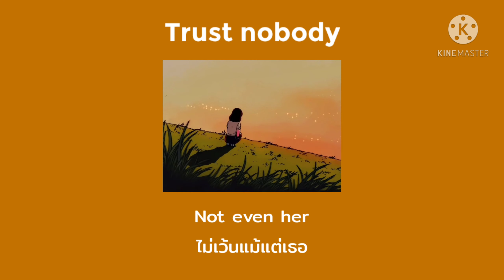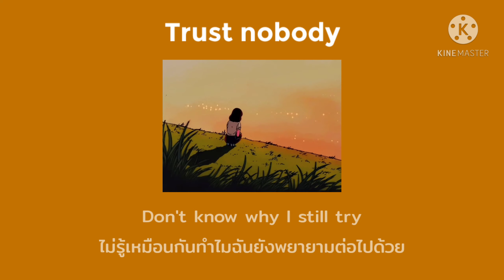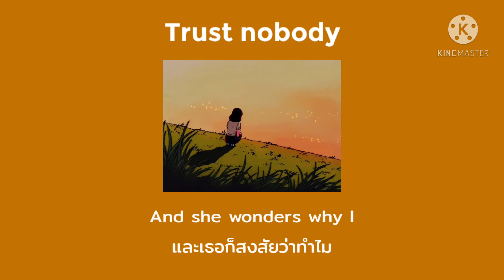Trust nobody (เชื่อใครไม่ได้อีกแล้ว) - Shiloh Dynasty [ แปลไทย ]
ขออภัยทุกคนด้วย ที่มีลายนํ้า Kinemaster ในคลิปนี้ ผมแค่อยากจะทดสอบว่าคุณภาพคลิปมันจะดีรึปล่าว เพราะผมไม่เคยได้ใช่วิธีแบบนี้